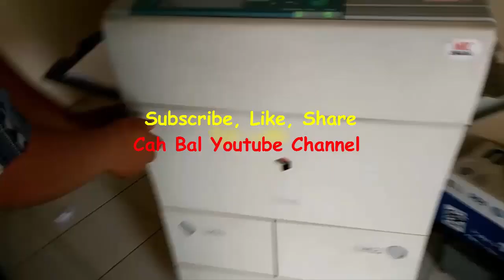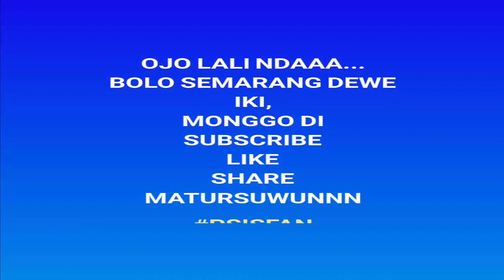Paper Jam Atau Kertas Nyangkut Mesin Foto Copy Canon Image Runner, Ini Cara Ngatasinya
Cara servis mesin fotocopy canon, cara mengtasi kertas fotocopy nyangkut.

Mencari dan mengatasi kertas fotocopy paper jam. Mesin fotocopy canon rusak.